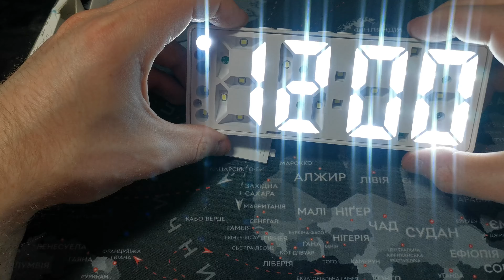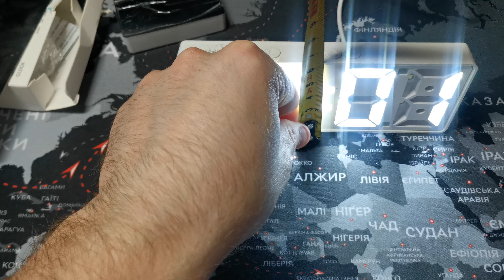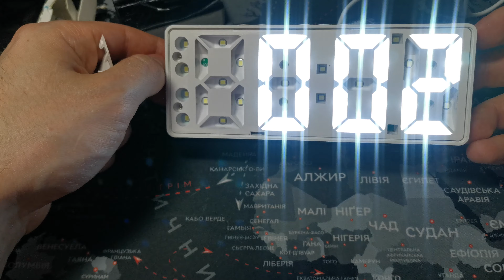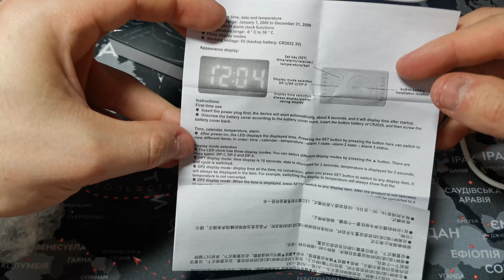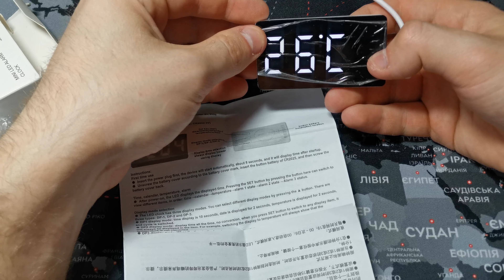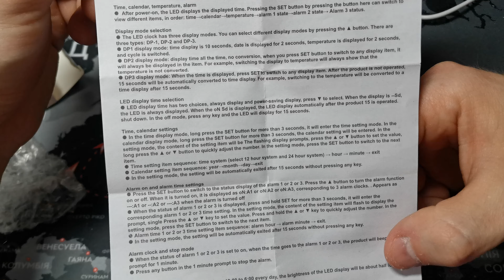✅Короткий огляд бракованого будильника і міні годинника з AliExpress! Правда і порада після покупки!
Універсальний цифровий вимірник вологості і температури з великим інформативним LCD- дисплеєм і з вмонтованим годинником і будильником ідеально підійде для будинку.